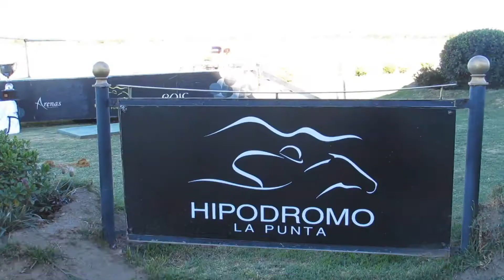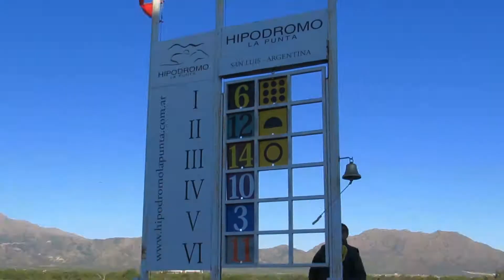Gran Premio Jorge A Laffue wmv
Hipódromo La Punta - (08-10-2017) - Gran Premio Jorge A  Laffue